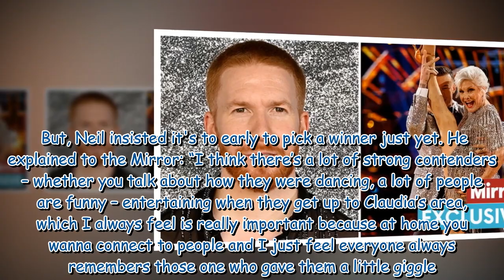Strictly's Neil Jones takes anti aging tips from Angela Rippon, 78, after incredible stunt